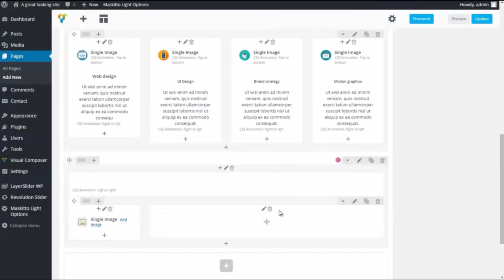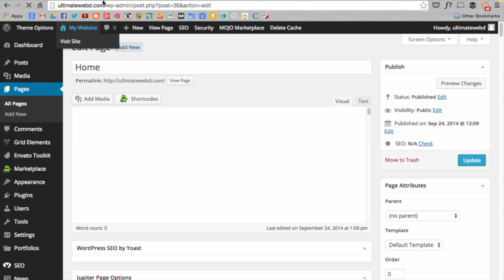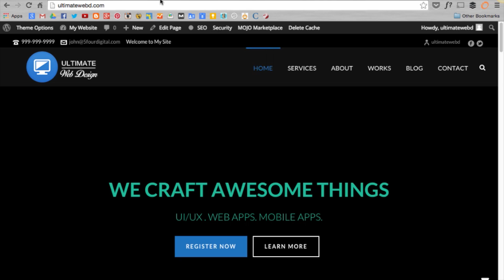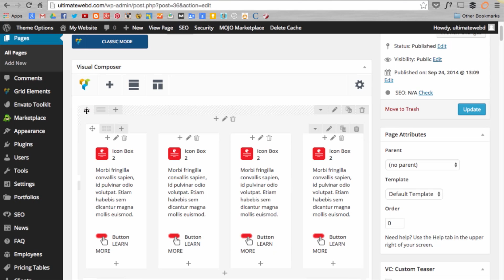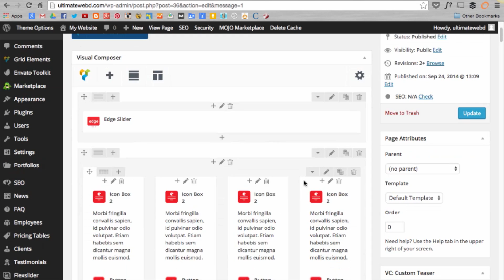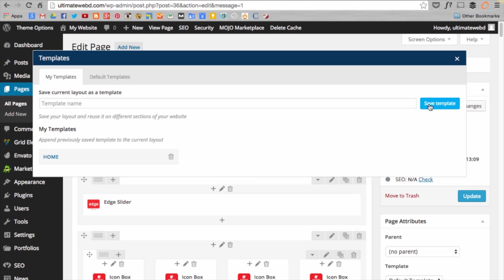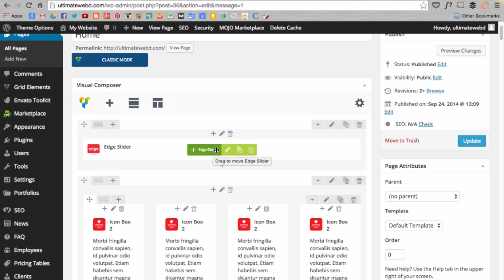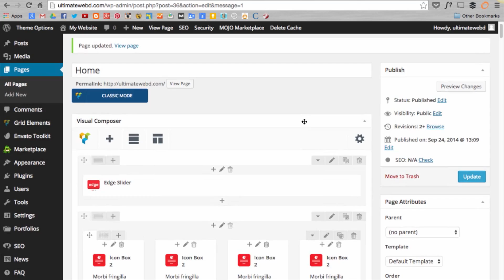Save Dev Time Using Visual Composer | Ep.13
Important Links

Hey Digital Fam, my name is John D Saunders, and in today’s Digital Block we discuss the one tool to cut wordpress development time by 45%.

Thomas Edison once said: “Time is really the only capital that any human being has, and the only thing he can’t afford to lose.”

It’s one of those things that when leveraged correctly, can change how we leverage our day, our time with family and the way we can be ultra productive in our endeavors.

For my fellow WordPress developers, there’s a significant tool to increase productivity.

IT’S CALLED VISUAL COMPOSER.
Visual Composer is a page builder plugin for WordPress that lets you take full control over your site. Essentially, you can build any layout you can imagine with intuitive drag and drop editor – no programming knowledge required.

Comparing two similar, small projects, Visual Composer cut development time by 47%.  Not to mention, it’s a simple page builder anyone can use, especially a client or business owner who prefers to be more hands on with their website.

I know we always offer free tools for your marketing endeavors and Visual Composer is usually bundled free with a TON of paid WordPress themes that generally cost around $50.

I’ll include a few links below to my favorite themes for you to browse.You can also purchase Visual Composer as a stand plugin for $34 bucks.

Trust me, it’s well worth it.  We’ve actually built these sites using Visual Composer after coding the designs.Visual Composer works with countless WordPress themes, is responsive to all devices and includes a ton of different tools I’m going to go over shortly.

-5Four Digital is a boutique Digital Marketing Shop in Miami Florida specializing in Content Marketing, SEO, Web Design, App Development and Digital Strategies